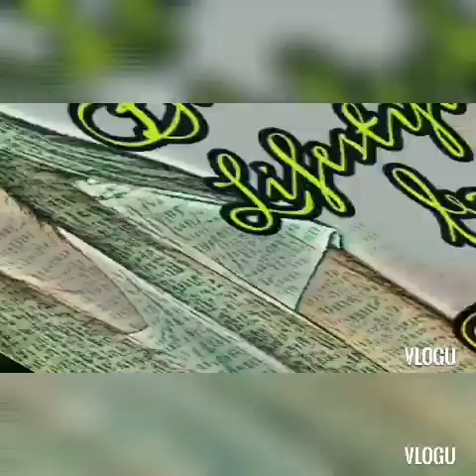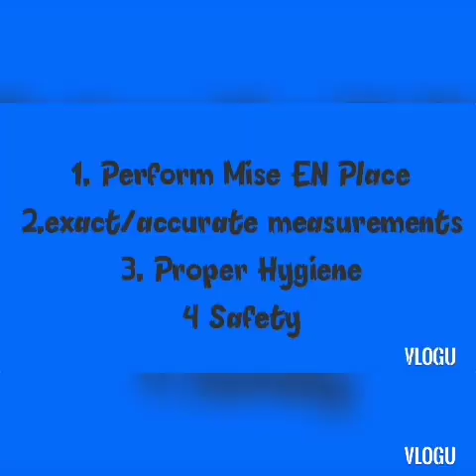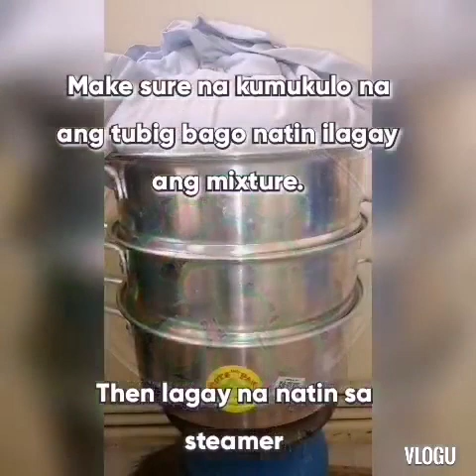Soft Puto. Easy lang gawin!!! Panoorin!prettyjhulzTV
Soft and yummy